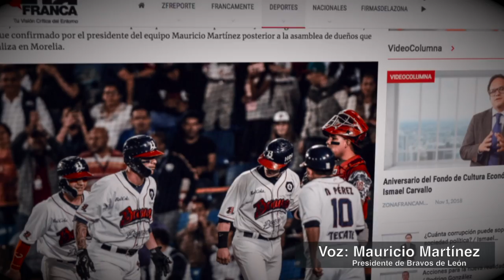La crisis de Los Bravos: el sueño que llegó para esfumarse en dos años